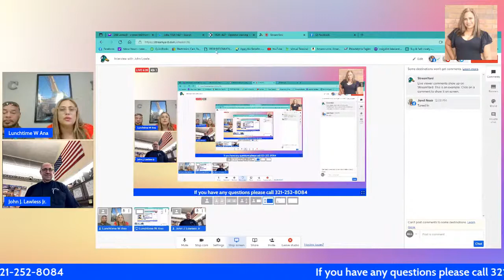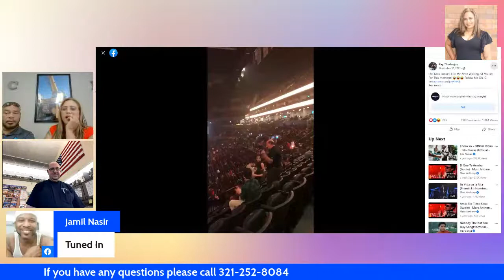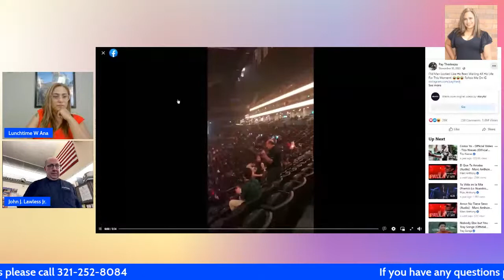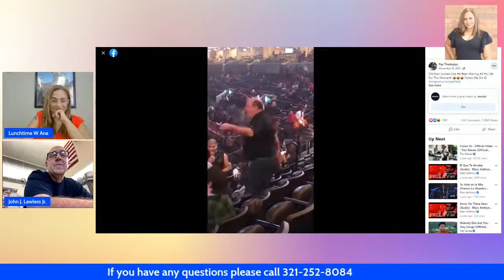Interview with John Lawless We have no rights to the music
when living is living